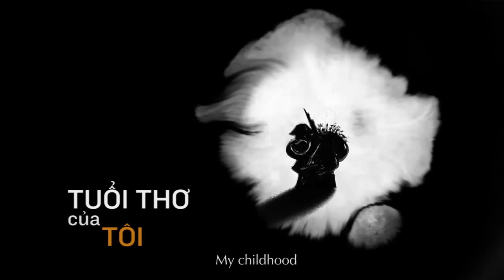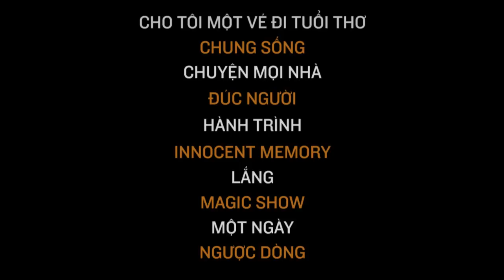YxineFF 2012 Local Competition Trailer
Film screenings with premieres everyday from October 1st to 10th. only. Please spread the words! Thank you!

Directed by Nhật Bành
Edited by Nhật Bành
Producer: YxineFF
Music: "Ông trời cô đơn" by Quái Vật Tí Hon band